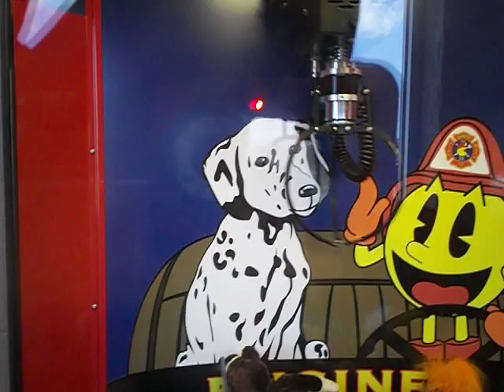NAMCO FIRE TRUCK CLAW MACHINE@WAL MART CLAW WINS NASCAR GLOVE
TODAY WE HEAD OVER TO MY LOCAL WAL MART TO FACE THE NAMCO FIRE TRUCK CLAW MACHINE ND YOU WILL NOTICE THAT I HAD NO PROBLEM RETREIVEING THE GLOVE THE SECOND ATTEMPT THE CLAW WAS KIND OF WEAK